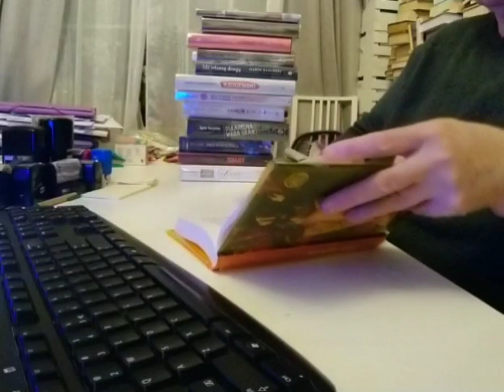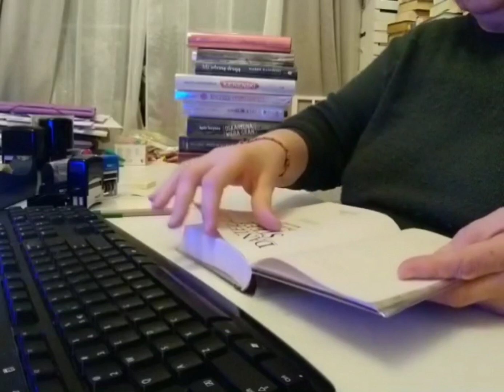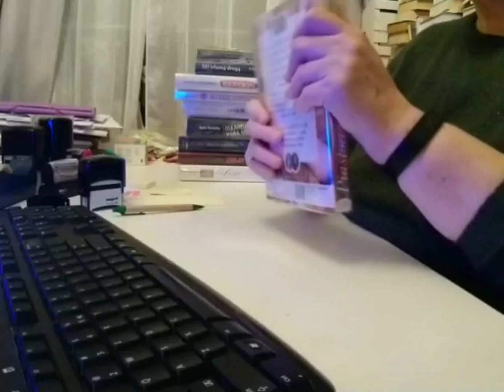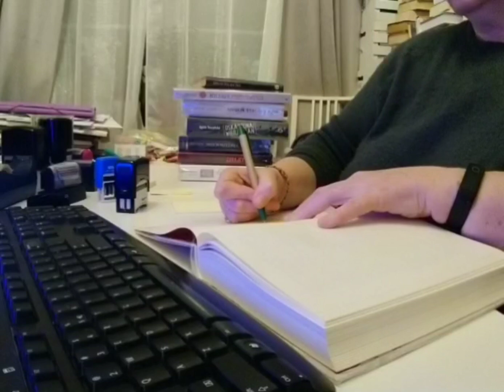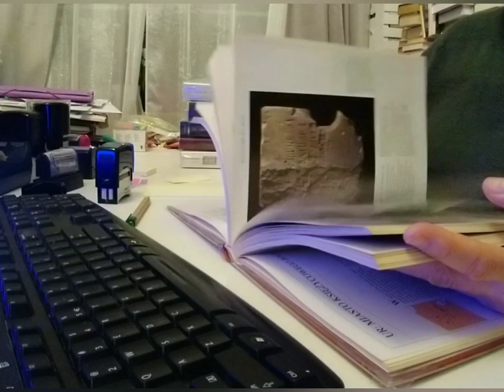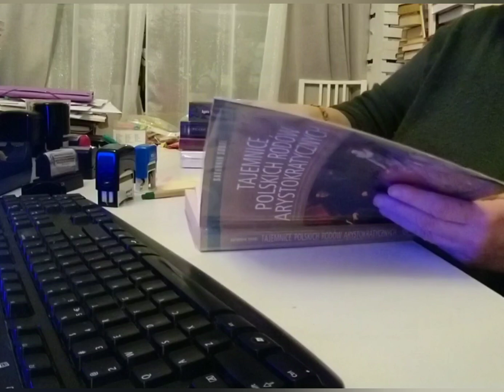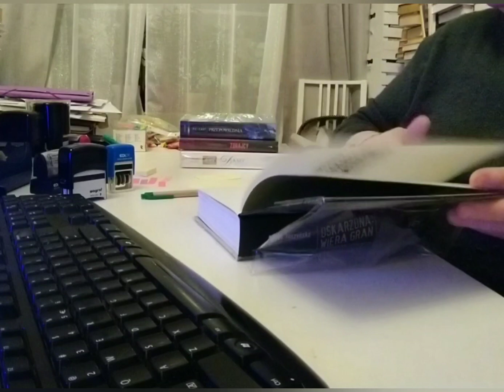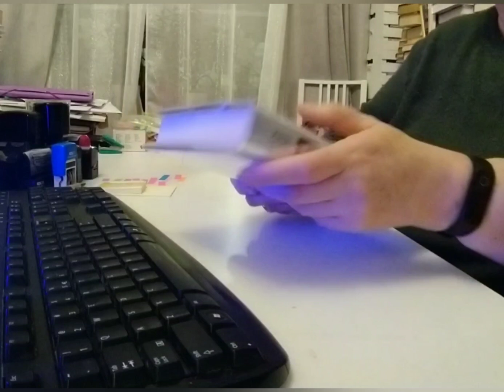ASMR /Genre scene/ Review of books in the library. Turning the pages. Rustling book covers..../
ASMR /Genre scene.  Review of books in the library.  Turning the pages.  Rustling book covers.  Typing and stamping. Pasting/Whispering /